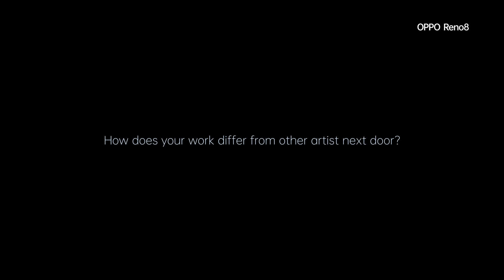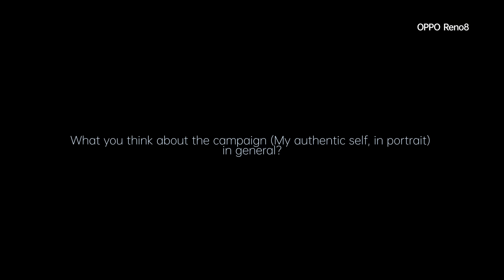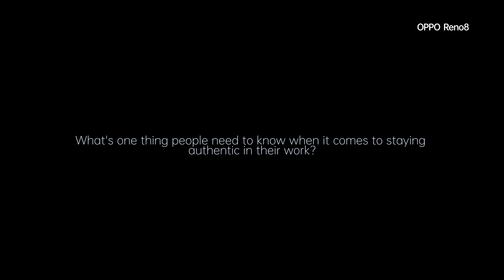OPPO Reno 8 My Authentic Self, in Portrait; Ken Nwadiogbu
Visual artist, Ken, takes us through his authentic journey.